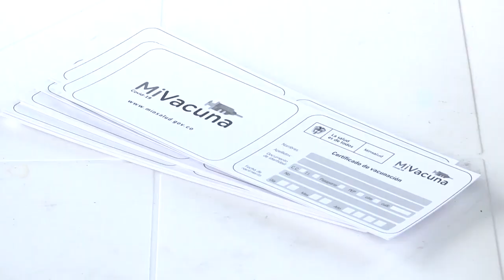Emisión Completa de Noticias NVC – 07 de Julio de 2021